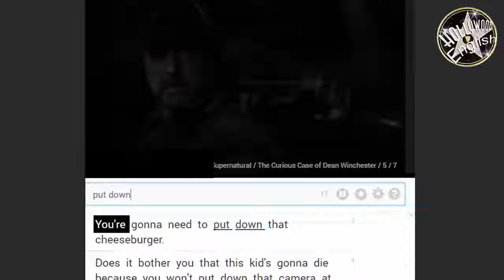PUT DOWN - commom English phrasal verbs | Hollywood English